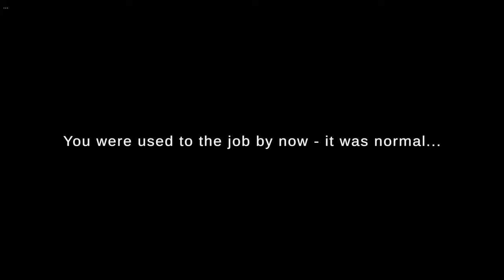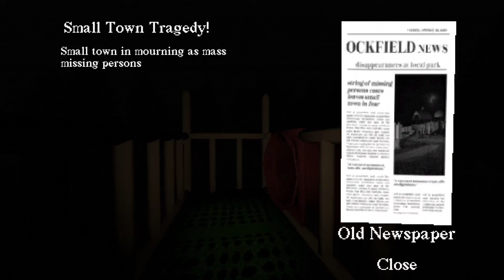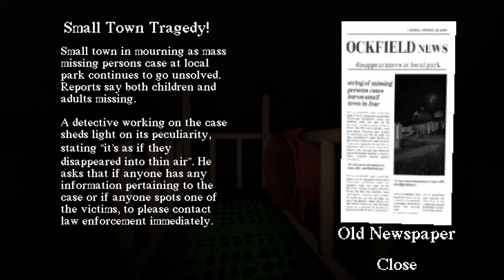3 (somewhat) scary games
I plan on getting more out